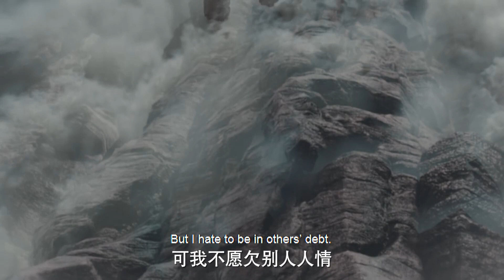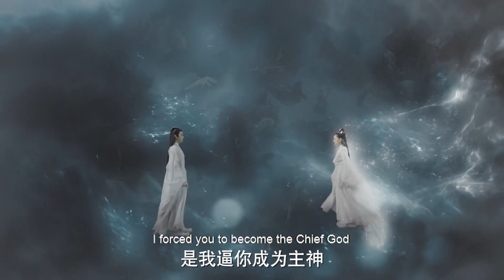【前世記憶】仙君重傷激發前世記憶，原來自己與嬌妻萬年前竟是仙侶 💖千古